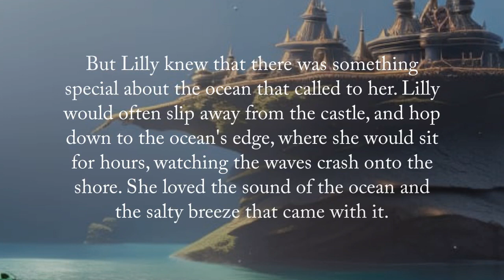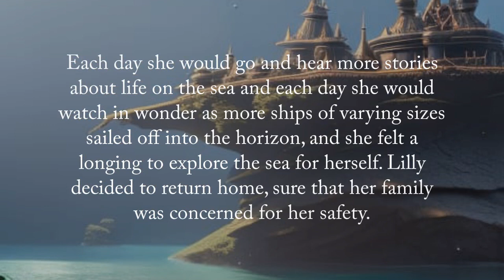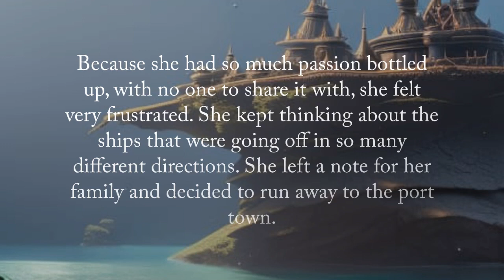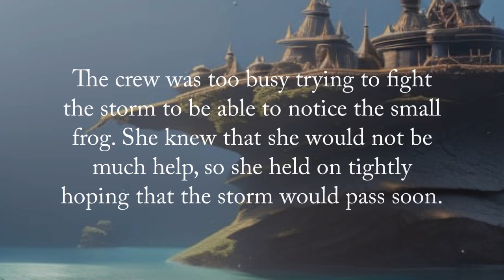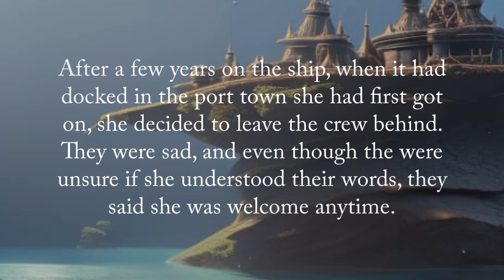The story of the frog that loved the ocean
This is a reading of a short story about an frog who loved the ocean.

This is a work of fiction. Names, characters, business, events and incidents are a work of fiction. Any resemblance to actual persons, living or dead, or actual events is purely coincidental.

Written with assistance of Chat GPT

Pictures with the assistance of Dream by Nightcafe

Narration assisted by llElevenLabs